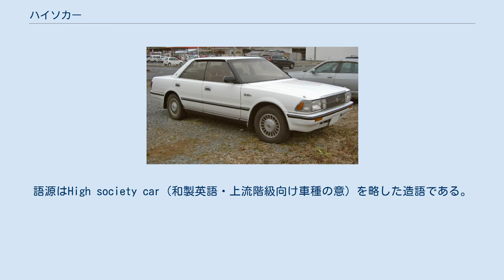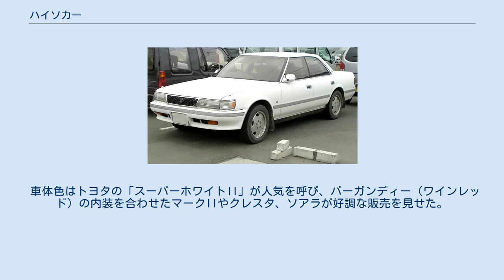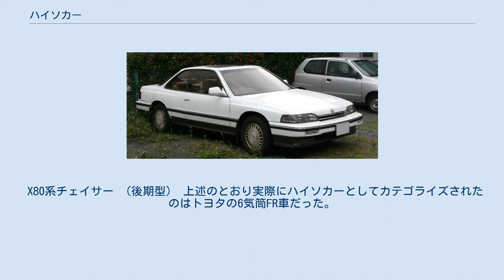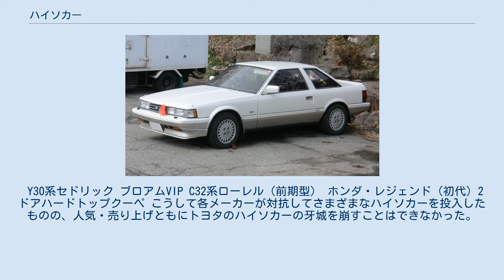ハイソカー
S130系クラウン ハイソカーとは、1980年代の日本で、日本産の高級乗用車や上級小型乗用車を指した自動車の俗称。
語源はHigh society car（和製英語・上流階級向け車種の意）を略した造語である。
特定メーカーの自動車を指した言葉ではないが、実際にハイソカーとしてカテゴライズされたのはトヨタの4ドア車が多い。
 Z10系ソアラ（初代後期型） X70系クレスタ スーパールーセント（前期型） 1960年代中盤になると、それまで社用車や公用車として利用されていた車種、あるいは運転手付きで乗るものと考えられていた高級車が景気の上昇に伴い、これまでの黒ないしは暗めの外板色から白を代表とする明るい色へ変わって中流家庭へも徐々に普及しはじめる。
1967年（昭和42年）にはトヨタ・クラウンが3代目にフルモデルチェンジし、「白いクラウン」のキャッチコピーで個人需要を開拓した。
翌年には「ハイオーナーカー」を謳った日産・ローレルが登場し、この時広告で用いた「ハイオーナーカー」という言葉が、後に上級小型乗用車（トヨタ・マークIIや日産・スカイラインなど）全般を指す言葉として一般化した。
 1980年代になり反体制運動やヒッピー文化が一段落すると、人々は都会的で上昇的な暮らしを求めるようになった。
自動車もそれまでのアメリカ車の模倣ではない斬新なデザインと、排ガス規制を乗り越えたエンジンが期待されるようになった。
そしてその先陣を切ったのが1980年発売の日産・レパードであった。
レパードはそれまでの日本車とは一線を画す燃費計やフェンダーミラーワイパーといった先進技術を搭載し人々の耳目を集めたが、エンジンは6気筒が旧態依然のL型で、高い評価を得るには至らなかった。
その翌年1981年にトヨタは、レパード以上の高級感とデジタルメーターなどの先進装備に、2.8リットルの直列6気筒DOHCという当時としては圧倒的なスペックのエンジンを盛り込んだソアラを発売。
当時排気量2リットルを超える自動車には年間8万円という税金がかかっていたが、それでも人々は自動車業界の切り拓いていく未来をソアラに夢見て購入していく。
従来車好きから退屈の象徴とされていたトヨタは、これをきっかけにその評価を覆し始めた。
 遡って1980年（昭和55年）にクレスタを発売していたトヨタは、1982年（昭和57年）のマイナーチェンジ時に姉妹車のマークII/チェイサーと同様にツインカム24（1G-GEU）を設定。
トヨタが「スーパーホワイト」と名付けた白いボディカラー（実際には初代ソアラの前期型で初めて導入された）のこの3車種は爆発的に売れた。
 白い高級車のブームは1984年（昭和59年）に登場したGX71系マークII/チェイサー/クレスタで決定的なものとなり、この頃から1クラス上のトヨタ・クラウンや日産・セドリック、ソアラなども含めた、高級乗用車全体のブームへと発展する。
当時のバブル景気もこのブームを後押しした。
自動車雑誌では「ハイオーナーカーブーム」と呼んでいたが、『ホリデーオート』（モーターマガジン社）がこれを「ハイソカーブーム」と名付け、この頃に登場した多くの高級乗用車を「ハイソカー」と呼ぶようになった。
 「ハイソカーブーム」の時代は、オーナーカーとして爆発的に売れただけではなく、多くの車種がフロントエンジン・リアドライブ (FR) だったことから、自動車教習所の教習車や小型タクシーとしても大量に投入されていた（特にマークII3兄弟、ローレル）。
 1991年（平成3年）頃にバブル景気が崩壊するとハイソカーの販売に陰りが見えるようになったほか、このころから国際ラリー選手権に日本人選手が活躍するようになると、ブームの主体がハイソカーからオフロード車に移行するようになり、ハイソカーの人気は凋落するようになった。
 「ハイソカー」と呼ばれる車種の多くは、ほとんどが4ドアハードトップのボディを持つ。
少数ながら2ドアクーペ（それもノッチバックに限られる）も含まれるが、スポーツカー然としたスタイルのものはハイソカーとして扱われず、セダンに近い形のクーペがハイソカーとして扱われた。
内装はワインレッドやブルーのモケット張りを基調とし、フルファブリックのルーズクッションシートを合わせた豪華絢爛なものであった。
一方で当時は普通自動車（3ナンバー）に課せられる税金が非常に高かったことから、大半の車種が車幅を小型自動車（5ナンバー）サイズに収めざるを得なかったことや、見た目のデザインを重視したゆえ「ボディサイ...